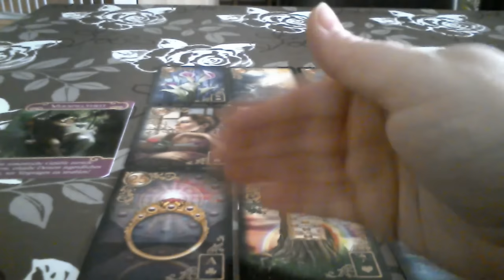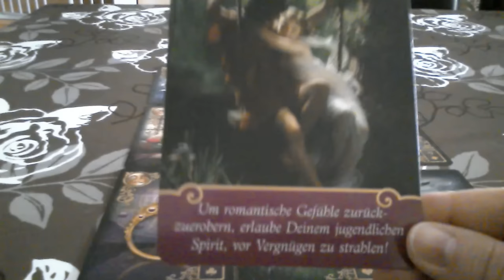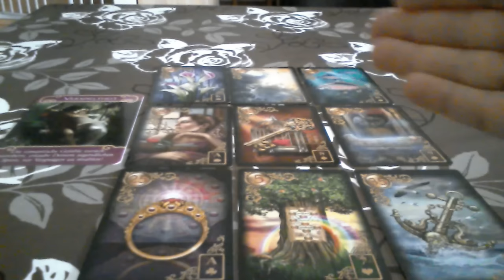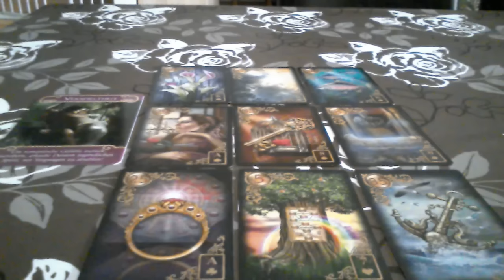~Wie ist die momentane Situation des Herzensmannes~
Hast du keinen Kontakt zum Herzensmann, und möchtest gerne wissen wie es aktuell bei ihm läuft? Was er über dich denkt, und was er für dich fühlt?